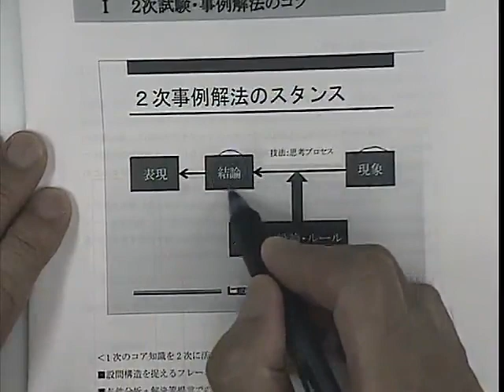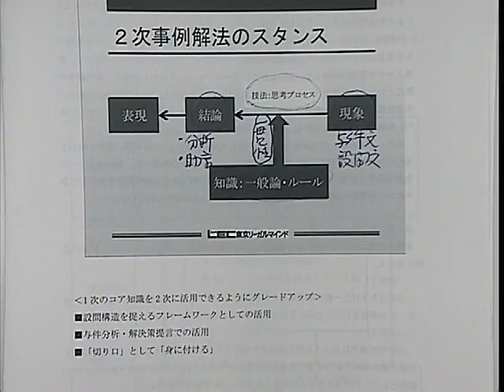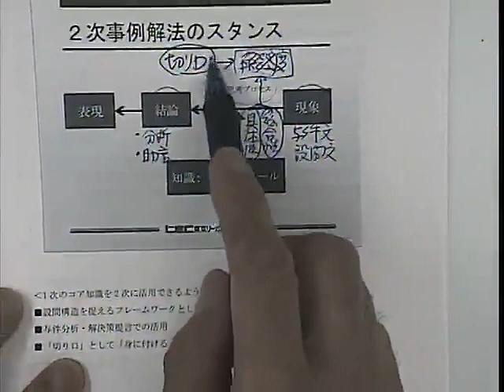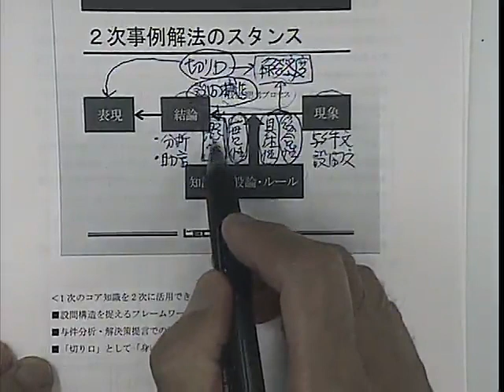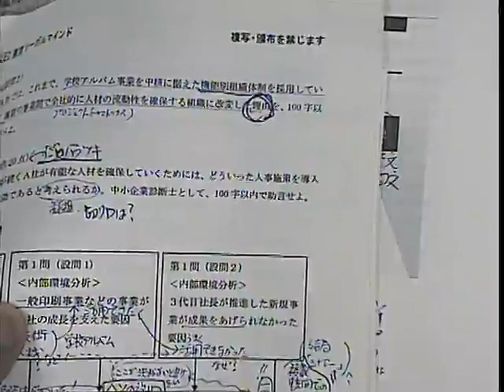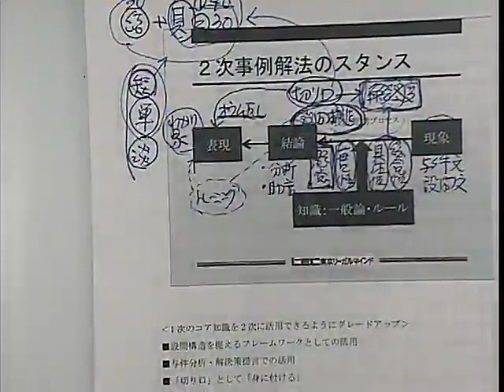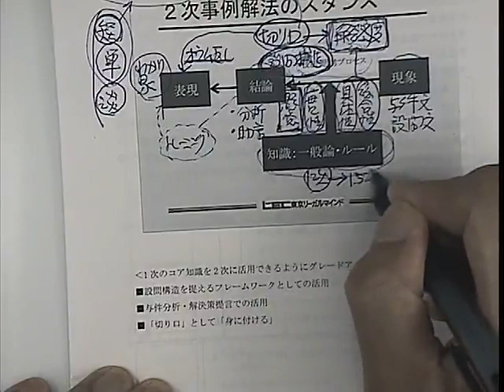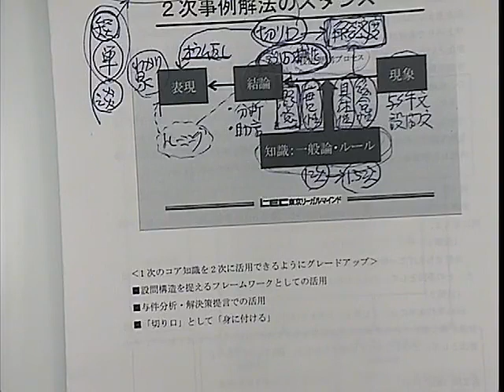【LEC診断士】２次直前対策イベント 後藤講師『たった１時間で分かる！事例解法３つのコツ』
8/12（月・祝）新宿エルタワー本校にて行われた２次直前対策イベントの動画です。
～ベテラン講師が短時間で解法のコツを伝授します！～
短時間で２次試験を合格するための「３つのスキル」の身につけ方をアドバイスします。